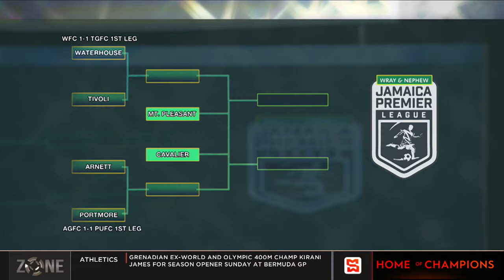JPL quarter-finals 2ND leg preview | SportsMax Zone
JPL quarter-finals 2ND leg preview